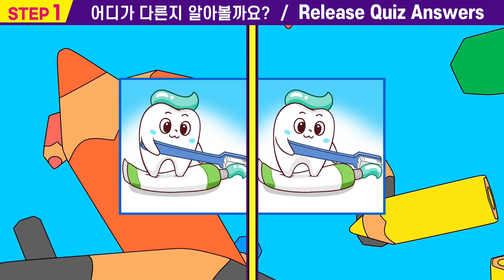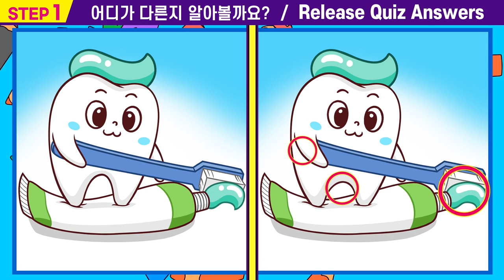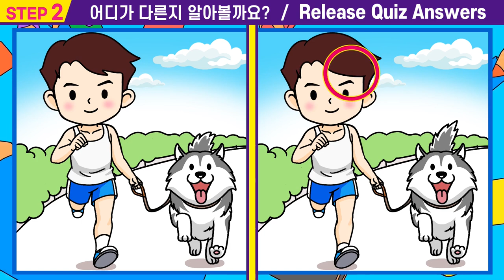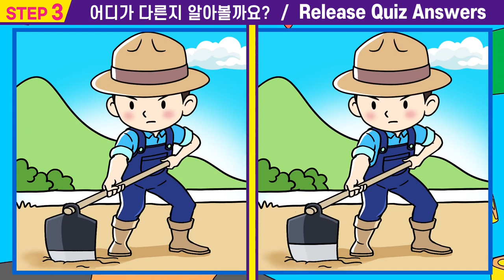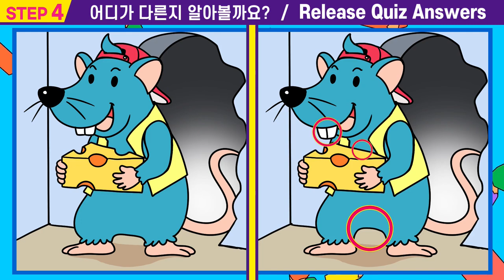【틀린그림찾기/두뇌개발】📞집중력천재의 눈에만 보이는 다른그림찾기 퀴즈!ㅣ한문제라도 찾으면 치매걱정 NO!ㅣ인지력 개선은 치매 개선효과!ㅣ두뇌운동으로 집중력을 길러요! 💕#56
#56🎯"틀린 그림 찾기"게임도 하고  관찰력 집중력도 높여요.👍

00:00  인트로
00:15  스텝1
01:55  스텝1 정답확인
02:08  스텝2
03:47  스텝2정답확인
04:00  스텝3
05:40  스텝3정답확인
05:53  스텝4
07:33  스텝4정답확인
07:42  최종화면